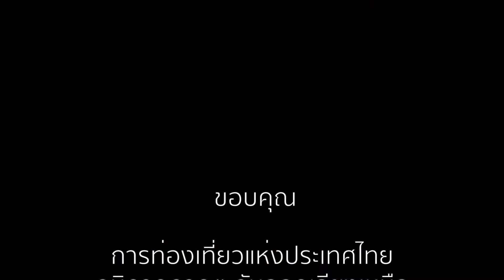กลับคำสาหล่า cover by วง ร ร เล็กในทุ่งกว้างจังหวัดบุรีรัมย์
การท่องเที่ยวแห่งประเทศไทย(ททท.)ภูมิภาคภาคกลาง
การท่องเที่ยวแห่งประเทศไทย(ททท.) สำนักงานบุรีรัมย์